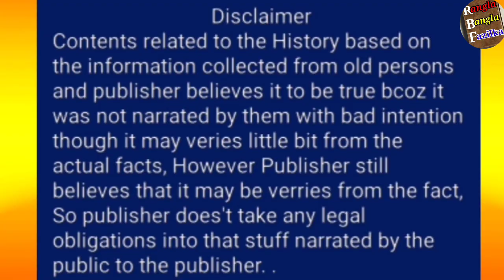ਰਿਸ਼ਤੇਦਾਰ ਹੀ ਰਹਿ ਗਿਆ Pakistan- Jagga's robbery, the pain of partition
ਜੱਗੇ ਦਾ ਡਾਕਾ, ਵੰਡ ਦਾ ਦਰਦ, ਰਿਸ਼ਤੇਦਾਰ ਵੀ ਰਹਿ ਗਿਆ Pakistan- Jagga's robbery, the pain of partition, relatives also remained in Pakistan @PunjabGovtIndia